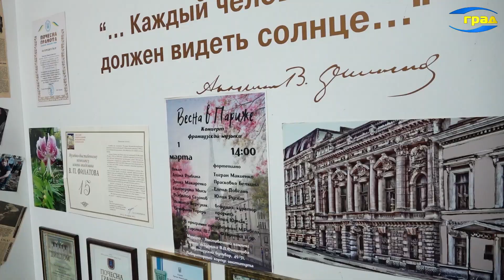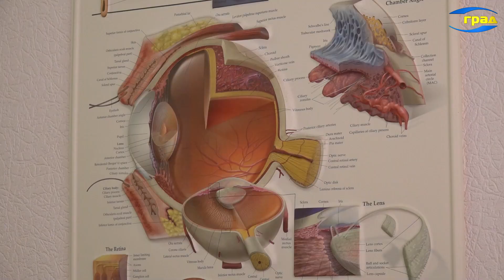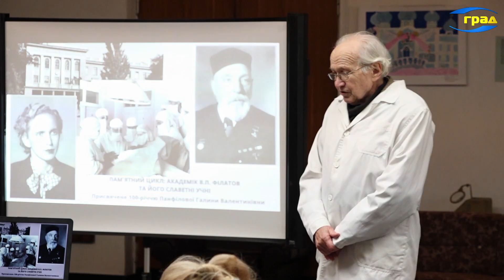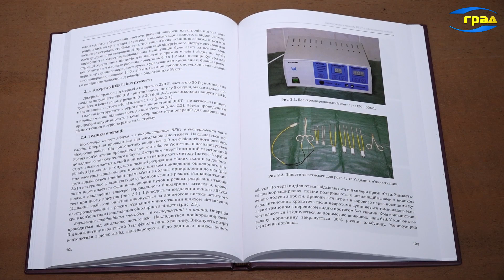Вченому зі світовим ім'ям, засновнику Інституту очних хвороб, 148 років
Офтальмолог, вчений, учитель, художник, поет та прозаїк. 148 років виповнюється від дня народження Володимира Петровича Філатова. За своє життя він написав понад 400 наукових праць, провів унікальні для свого часу операції. В Одесі Філатов заснував інститут очних хвороб та тканинної терапії, який носить його ім'я.
Сьогодні Інститут здійснює унікальні операції, розробляючи нові технології для їх поведінки - в тому числі на основі відкриттів, зроблених В.П Філатовим.
Медична установа залишається єдиною в Україні, де наскрізну пересадку рогівки робиться дітям, розповіла завідувачка кафедри педіатричної офтальмопатології Інституту захворювань очей та тканинної терапії, названої на честь Філатова.